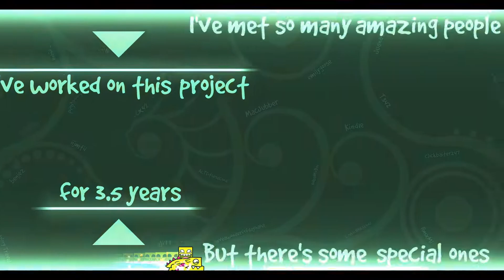Sedulous by Samifying [Showcase]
The ending's a little long, but the actual level is very, very good. I like that we can see the creator's 3-year evolution as the level progresses. The predrop definitely shows it's age, but I don't think it drags the whole thing down too much and it matches the song pretty well.

Deco: 10/10
Gameplay: 10/10
Difficulty: Hard Demon